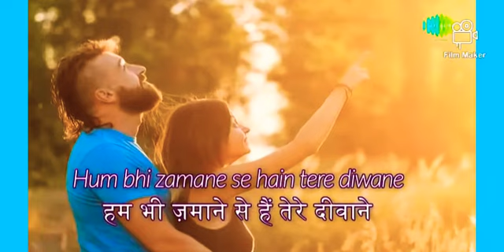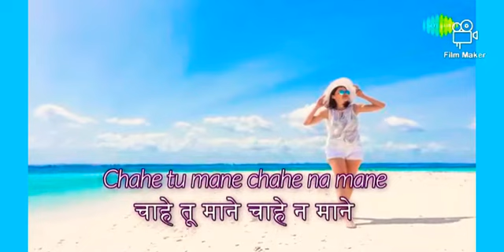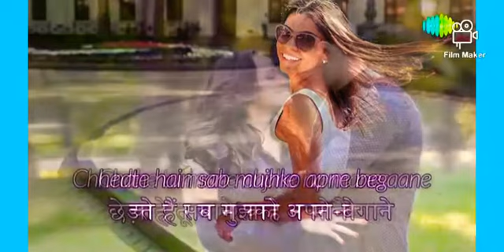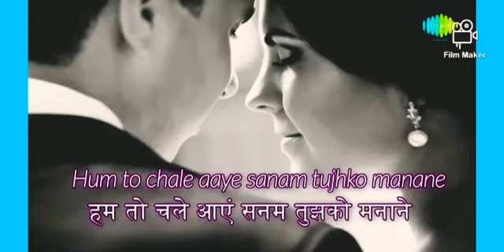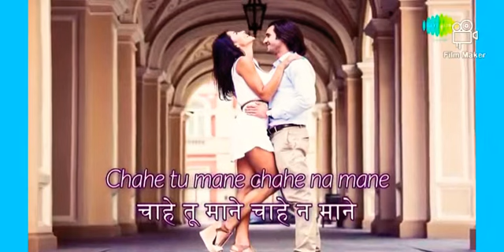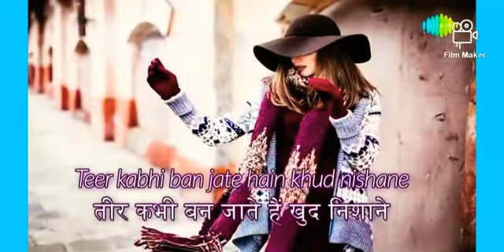हम तो तेरे आशिक हैं - Hum To Tere Aashiq Hain (Mukesh, Lata Mangeshkar, Farz)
Movie/Album: फ़र्ज़ (1967)
Lyrics By: आनंद बक्षी

Performed By: मुकेश, लता मंगेशकर

हम तो तेरे आशिक हैं सदियों पुराने
चाहे तू माने, चाहे न माने
हम भी ज़माने से हैं तेरे दीवाने

आई हैं यूँ प्यार से जवानियाँ
अरमां दिल में है, दिल मुश्किल में है
जान-ए-तमन्ना

तेरे इसी प्यार की कहानियाँ
हर महफ़िल में हैं, सबके दिल में हैं
जान-ए-तमन्ना
छेड़ते हैं सब मुझको अपने-बेगाने
चाहे तू माने...

सोचो मोहब्बत में कभी हाथ से
दामन छूटे तो, दो दिल रूठे तो
तो फिर क्या हो
ऐसा न हो काश कभी प्यार में
वादे टूटे तो, दो दिल रूठे तो
हम तो चले आएं सनम तुझको मनाने
चाहे तू माने...

मस्त निगाहों से इस दिल को
मस्त बनाए जा, और पिलाए जा
प्यार के सागर
दिल पे बड़े शौक से सितमगर
ठेस लगाए जा, तीर चलाये जा
याद रहे पर
तीर कभी बन जाते हैं खुद निशाने